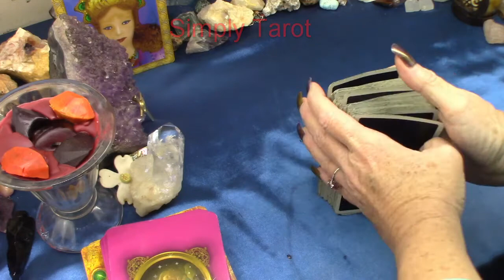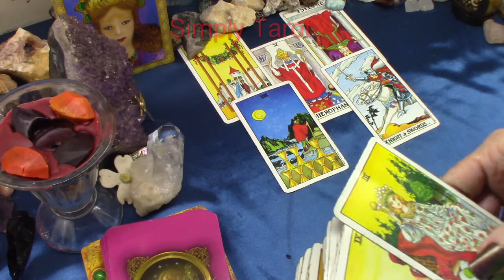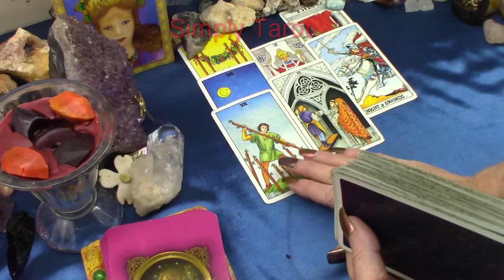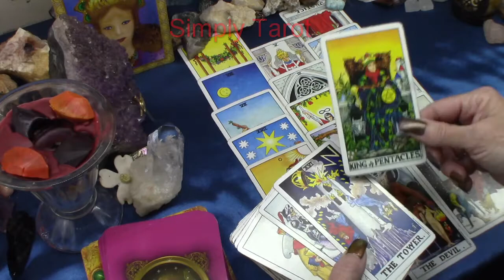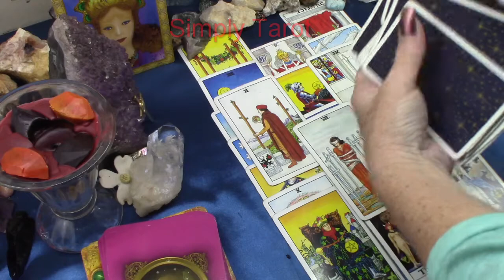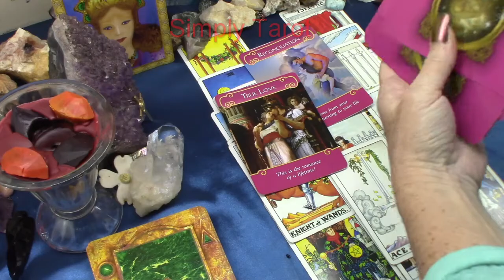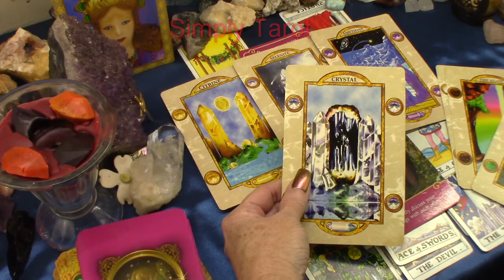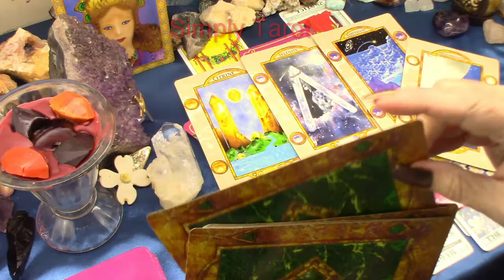Sagittarius walked away and now they wanna come back, Soulmate/Twinflame, each drawn to the other